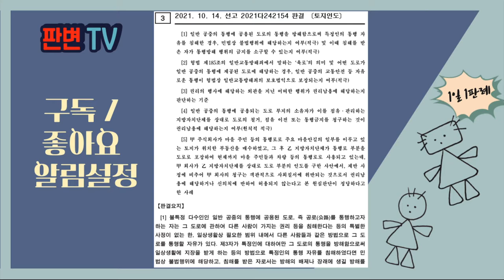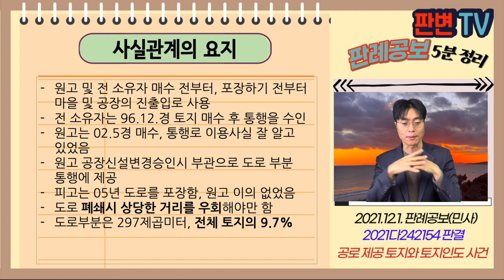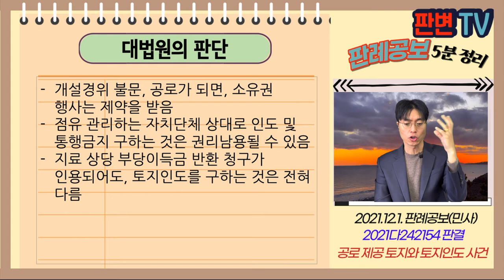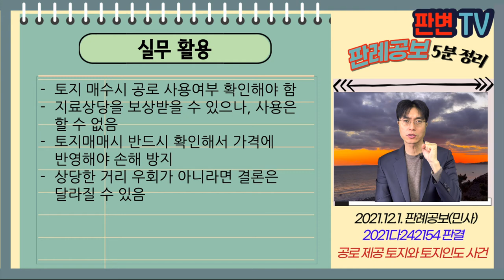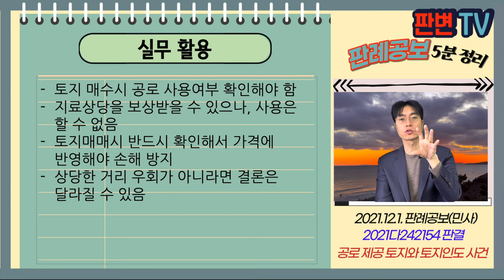공로 제공 토지와 토지인도 사건 [21.12.1.자 판례공보(민사)]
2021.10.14. 선고 2021다242154 판결
토지인도

원고 마을 인접 공장 토지소유주(상고인)
피고 김포시

상고기각

원고 및 전 소유자 매수 전부터, 포장하기 전부터 마을 및 공장의 진출입로 사용
전 소유자는 96.12.경 토지 매수 후 통행을 수인
원고는 02.5경 매수, 통행로 이용사실 잘 알고 있었음
원고 공장신설변경승인시 부관으로 도로 부분 통행에 제공
피고는 05년 도로를 포장함, 원고 이의 없었음
도로 폐쇄시 상당한 거리를 우회해야만 함
도로부분은 297제곱미터, 전체 토지의 9.7%

일반 공중 이용 도로에 대하여 인도청구시
권리남용이 될 수 있는가?
지료상당 부당이득금 인정에도 인도청구는 권리남용이 되는가

개설경위 불문, 공로가 되면, 소유권 행사는 제약을 받음
점유 관리하는 자치단체 상대로 인도 및 통행금지 구하는 것은 권리남용될 수 있음
지료 상당 부당이득금 반환 청구가 인용되어도, 토지인도를 구하는 것은 전혀 다름

실무활용
토지 매수시 공로 사용여부 확인해야 함
지료상당을 보상받을 수 있으나, 사용은 할 수 없음
토지매매시 반드시 확인해서 가격에 반영해야 손해 방지
상당한 거리 우회가 아니라면 결론은 달라질 수 있음